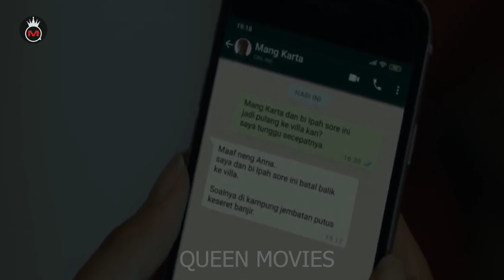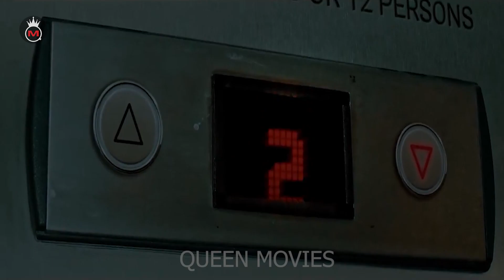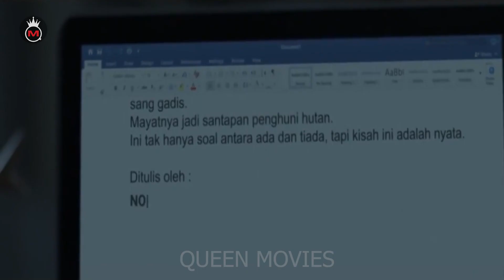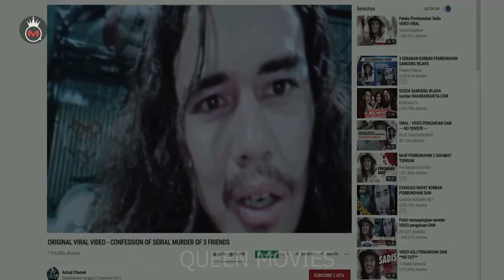يقتلون فتاة عن طريق الخطأ والنهاية كارثية اقوى فيلم رعب - ملخص فيلم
ملخص فيلم

ملخص افلام
ملخص فيلم
ملخصات افلام
ملخص فلم
ملخص الافلام
تلخيص افلام
مراجعة فيلم
ملخص أفلام
افلام ملخصة
ملخص افلام كورية
مسلسل كوري
مسلسلات كورية
افلام كورية
فيلم كورى
ملخص فيلم رعب
نادر عباس
ملخص فيلم
ملخص افلام
ملخصات افلام
مراجعة فيلم
الأفلام الاجنبية

In this video, we'll be discussing the highly controversial and controversial movie "The Beast Within."

We'll be discussing the important things to know about the movie, and we'll also be providing a review of the movie so that you can make an informed decision about whether or not you should watch it.

Please note that this video is for mature audiences and may not be suitable for all viewers.